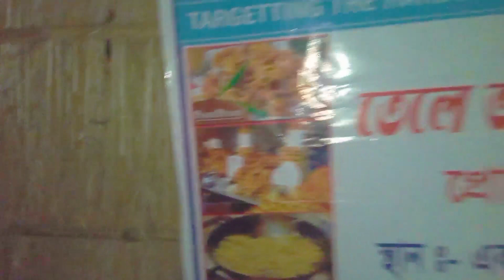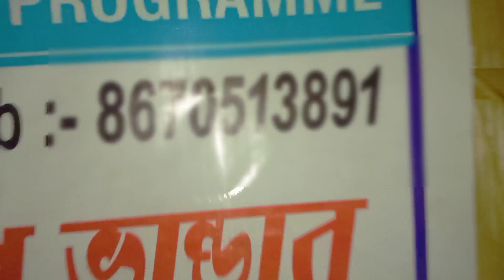DIWALI CRACKERS TESTING VIDEO-CRACKERS TESTING 2023 | NEW CRACKERS TESTING